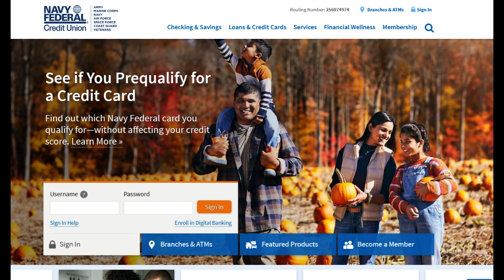🔥 Navy Federal Platinum Credit Card Review: Pros and Cons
The Navy Federal Platinum Credit Card is a sought-after financial product among military members and their families, boasting a range of features and benefits tailored to their specific financial needs. In this thorough review, we'll dive into the essential aspects of the Navy Federal Platinum Credit Card, shedding light on both its advantages and potential considerations to provide a balanced perspective on this credit card.

One of the primary advantages of the Navy Federal Platinum Credit Card is its highly competitive interest rates and minimal fees. This credit card typically offers lower annual fees and interest rates compared to many other credit cards in the market. For eligible members, these features translate to substantial long-term savings, making it an appealing option for those who meet the criteria.

Navy Federal is renowned for its exceptional customer service, and this extends to their credit card offerings. Their dedicated support team is responsive and well-informed, readily available to assist cardholders with inquiries or concerns. This level of customer service ensures that military members and their families have a reliable and knowledgeable resource to turn to for their credit card needs.

The Navy Federal Platinum Credit Card also includes valuable benefits such as special deployment and SCRA (Servicemembers Civil Relief Act) benefits, designed to ease the financial burden on military members facing deployment or unique financial challenges linked to their service.

However, it's crucial to be mindful of potential drawbacks. Eligibility for the Navy Federal Platinum Credit Card is restricted to military members, veterans, and their families. Individuals outside this community won't have access to this credit card. Additionally, while the card offers competitive interest rates, it's vital for cardholders to exercise responsible credit card usage to avoid accumulating high-interest charges.

In summary, the Navy Federal Platinum Credit Card stands out with its competitive rates, minimal fees, exceptional customer service, and military-specific advantages. However, eligibility limitations and the necessity for prudent credit card management should be considered. For those who meet the criteria, this credit card represents a valuable financial tool with unique perks designed to cater to the financial needs of military members and their families.